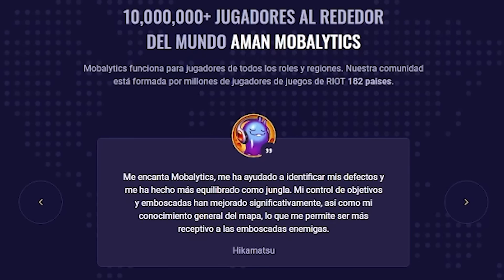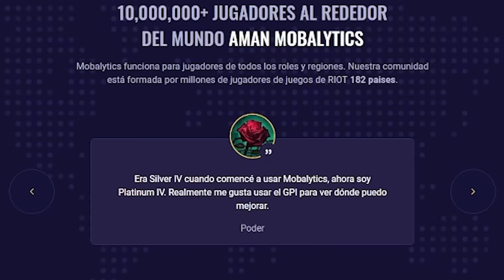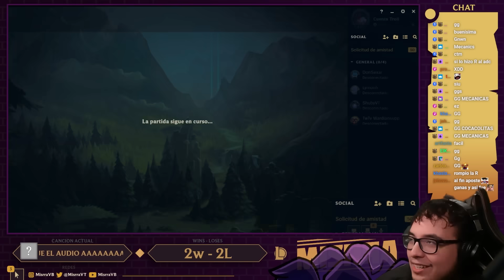NO ES TROLL, ES META (18 Kills y FULL AP) | League of Legends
Miniaturas: Marshall0w0